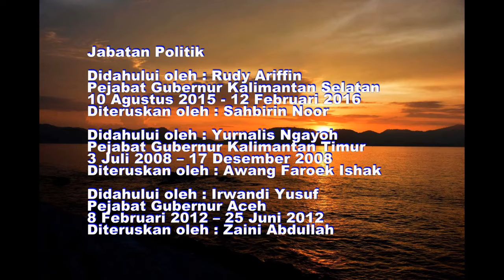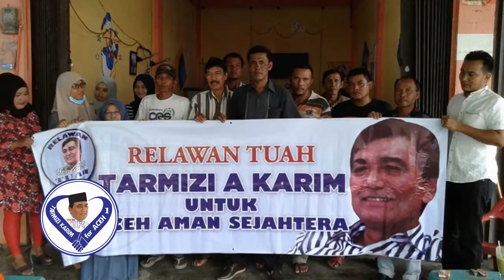Profil Ir H Tarmizi A Karim MSC HD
Profil Ir. H. Tarmzi A. Karim Calon Gubernur Aceh Priode 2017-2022.